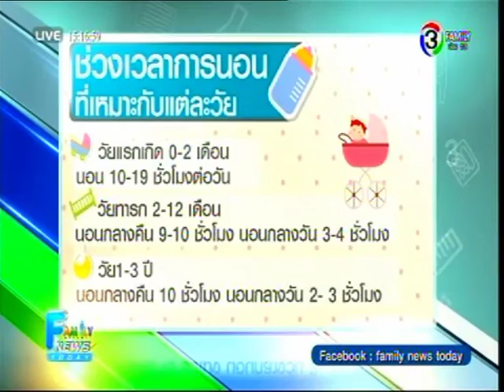การพัฒนาการทางด้านสมองของเด็ก โดย พญ.นันทกรณ์ เอื้อสุนทรวัฒนา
พญ.นันทกรณ์  เอื้อสุนทรวัฒนา ให้สัมภาษณ์ในรายการ FAMILY NEWS TODAY ออกอากาศทางช่อง 3 เมื่อวันที่ 11 พฤษภาคม 2558 ในหัวข้อ การพัฒนาการทางด้านสมองของเด็ก